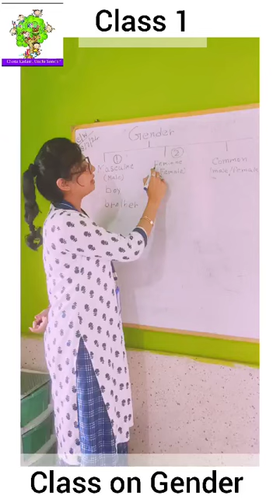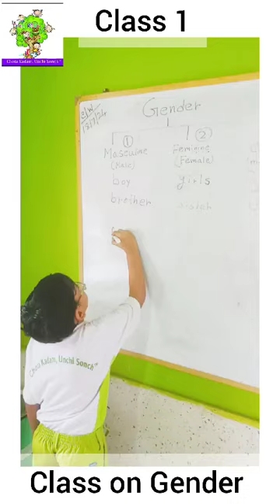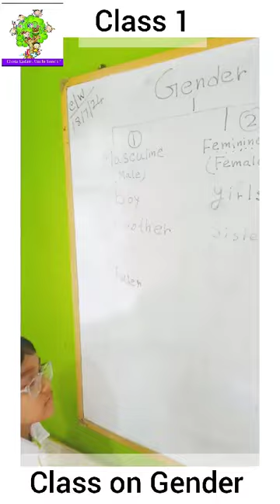Class on Gender for class 1 students